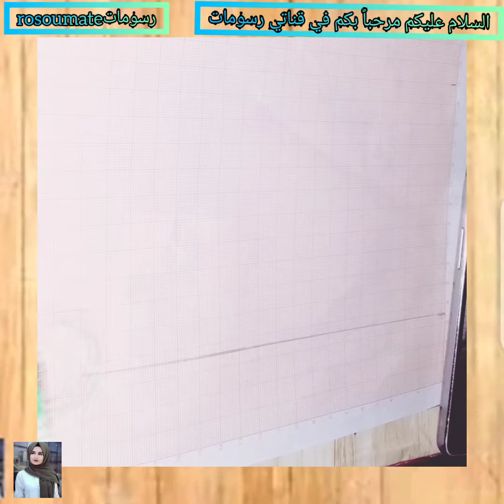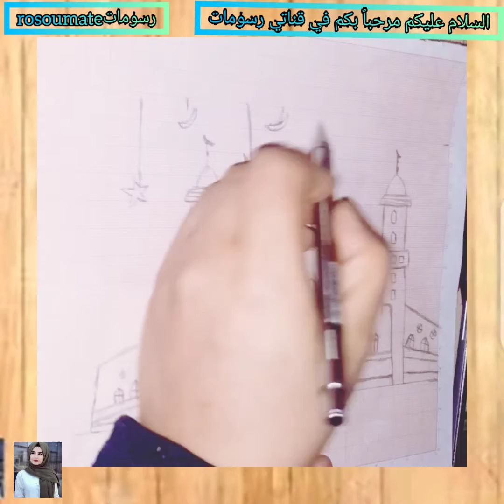رسم جامع (مسجد)🕌خطوة بخطوة سهل بالرصاص 😍 بطلب من المتابعين🌸